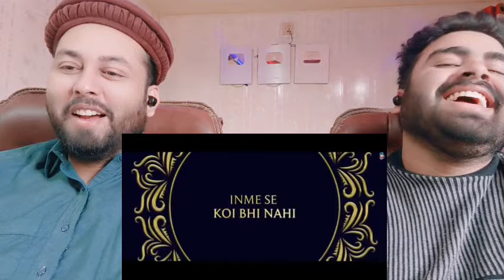Dumbbell | Animal Trailer spoof | Harsh Beniwal |pakistani Reaction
Mubashir:- Mubashirktk007
Muddasser:- muddasser5